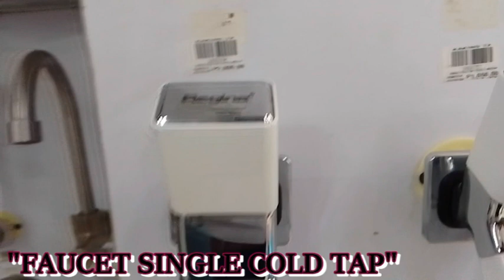Assorted Hardware Items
View latest promo and product videos at this channel.

0:00 - Mengtai
0:26- Faucet Single Cold Tap
0:52- Faucet Single Cold Tap
1:18- KMDK-18 Lavatory Sink
1:30-AMJIA Toilet Bowl
2:05- NSS Emergency Light
2:35- End